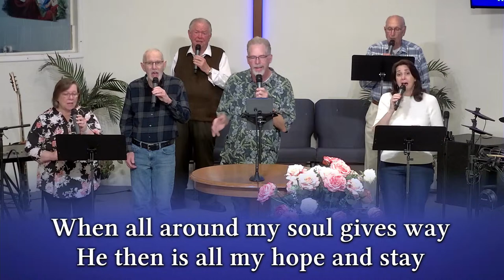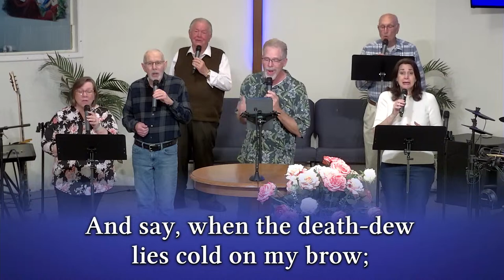April 7, 2024 Sunday PM Worship